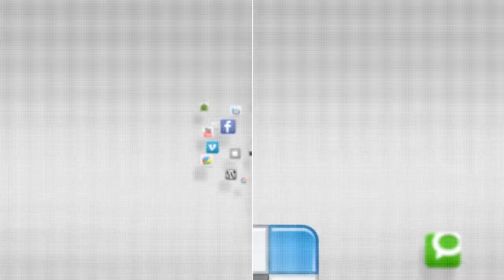IN FOCUS - Daebak Doubles Disc Golf Tournament - Camp Humphreys - 29 June 2014